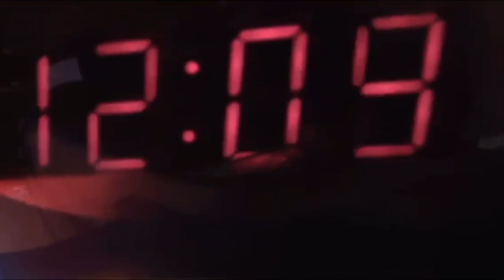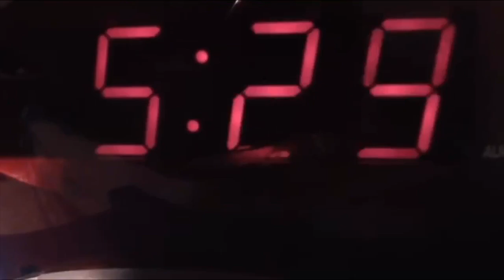ABSP: Red’s Zoo!